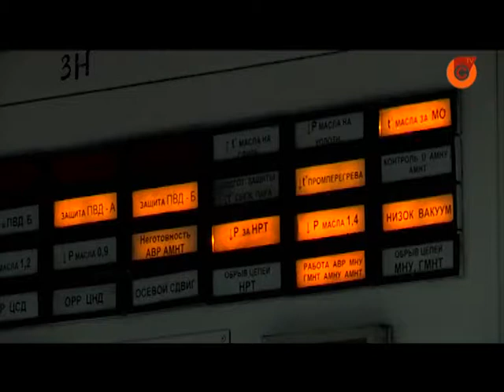12 07 | Як досягти енергонезалежності